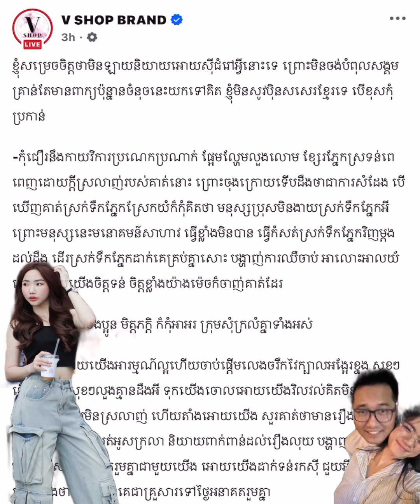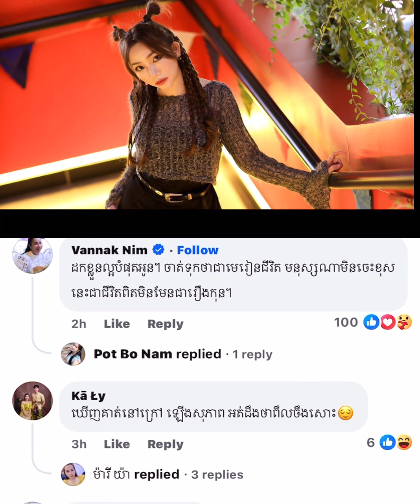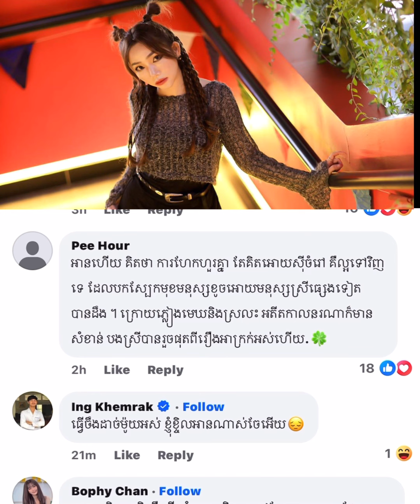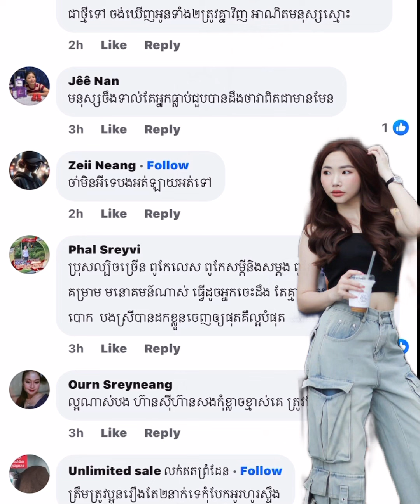ដំបូងថាliveចុងក្រោយ ស៊ាន ធារីប្រកាសថាអត់វិញក្រោមហេតុផលថាមិនចង់បំពុលសង្គម